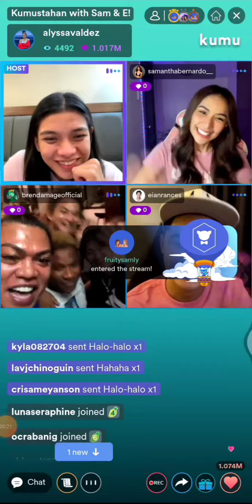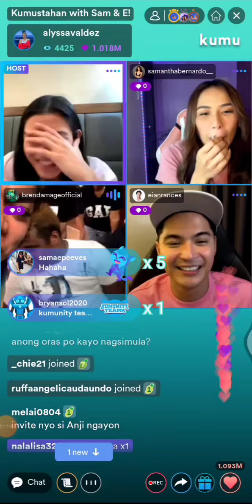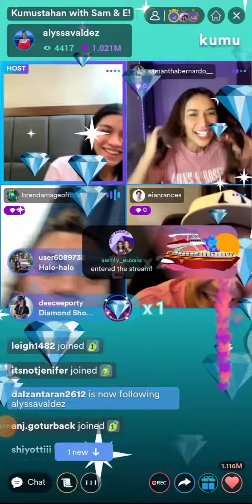Eian Rances ❤️and Alyssa Valdez and Samantha Bernardo and Brenda nag kulitan sa live ni Alyssa 🤣🤣